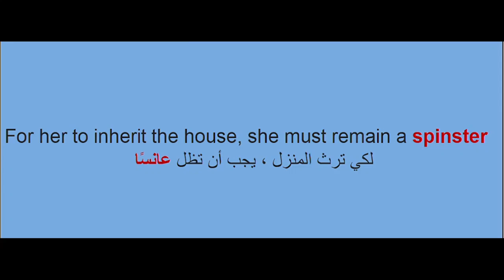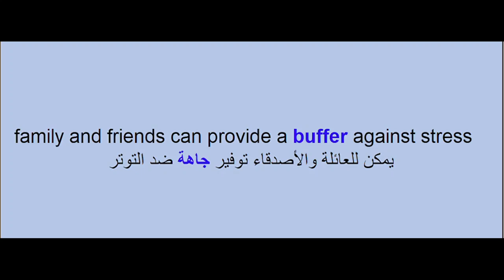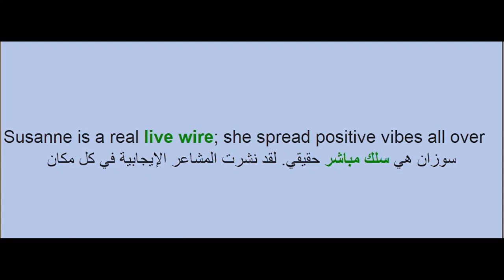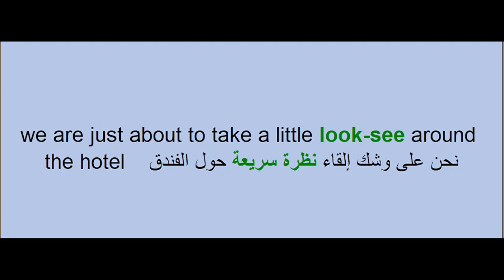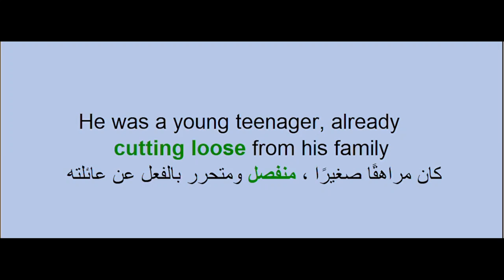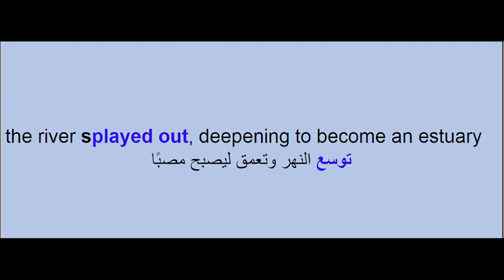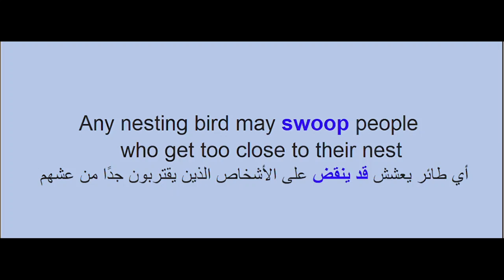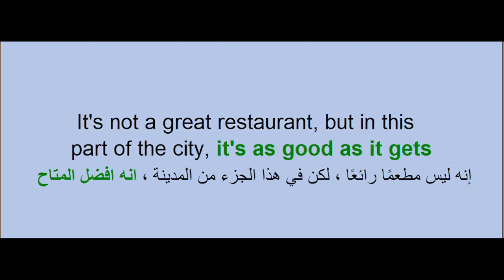English - Arabic sentences 0111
English improvement

English improvement

English improvement

English improvement